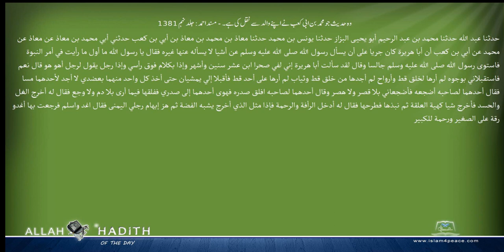وہ حدیث جو محمد بن ابی کعب نے اپنے والد سے نقل کی ہے۔ مسند احمد Musnad Ahmad Islam4Peace com